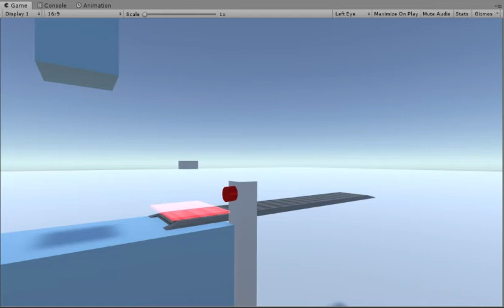VR factory 3